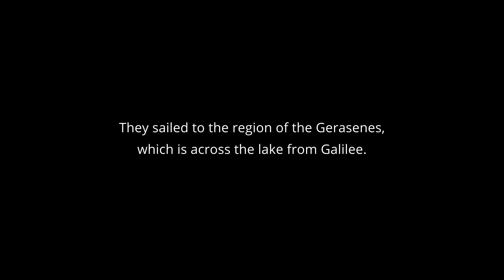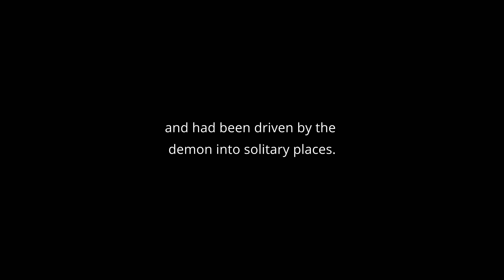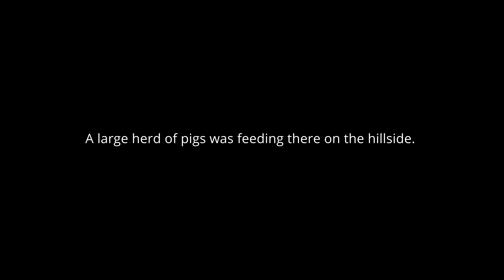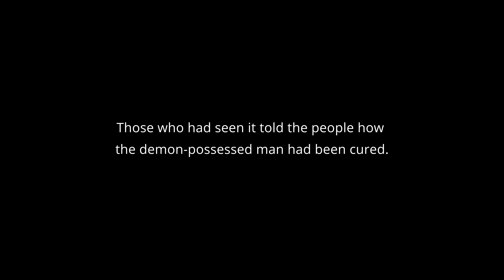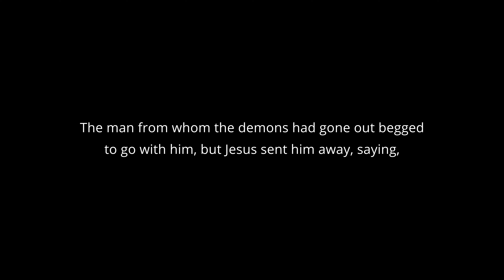Summer Series - New Identity (Luke 8:26-39)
Welcome to our summer series: Refresh. Our desire is that January be a time of refreshing in our walk with God. This week Kathy will unpack the story of Jesus restoring a demon-possessed man from Luke 8, and Richard will share his testimony of being delivered from rage. Coming out of the service, if you would like to talk to a pastor or inquire about receiving prayer ministry at PBC please reach out to

0:00 Welcome & series orientation
2:12 Church news
3:30 Prayer
4:35 Guided reading Luke 8 26-39
9:55 Message: new identity
20:53 Richard's Testimony: deliverance from rage
30:01 Message continued
35:58 Closing prayer